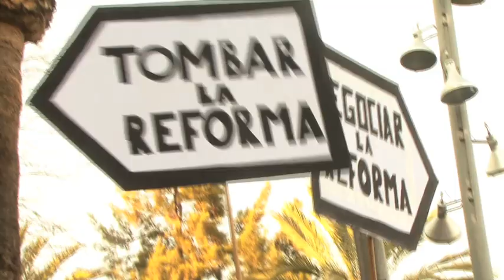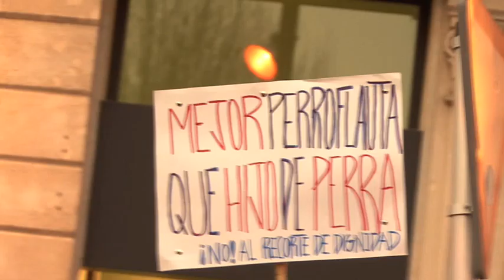Vaga General 29 de març. Manifestació Anticapitalista